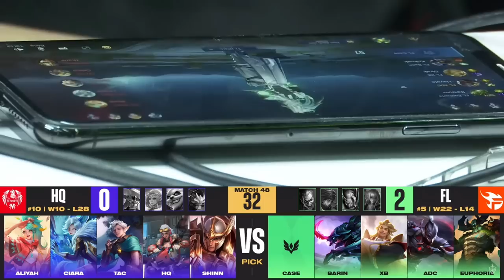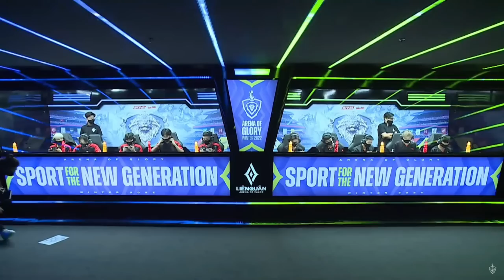Ngày Đầu Ra Quân Thuận Lợi Của Thành Viên Mới Team Flash Múa Flo Mượt Như TúcóNY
► Đón xem livestream của mình tại page vào lúc 20h-23h tối

Bản quyền thuộc về ADC GAMING
- Do not reup
Editor Gin